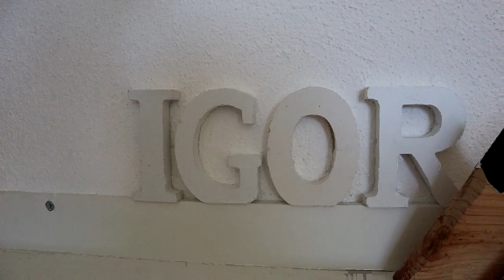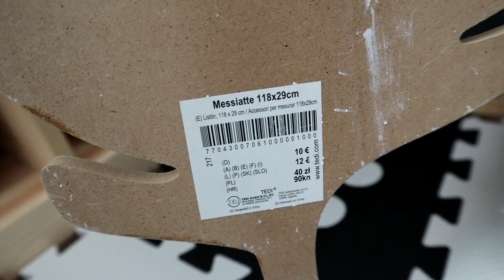Haul- Aliexpress/Tedi akcesoria do pokoju dziecięcego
Witaj!

Kliknij Dzwoneczek żeby być na bieżąco

Linki :
1. Poszewki na poduszki

2. Plakaty ninja, boys rule, best kids ever

3. Plakaty z pandą

4. Półka wisząca

5. Naklejka misio

6. Aparat

7. Naklejki droga, zwierzątka

8. Zestaw do kuchni

9. Kostki z literami